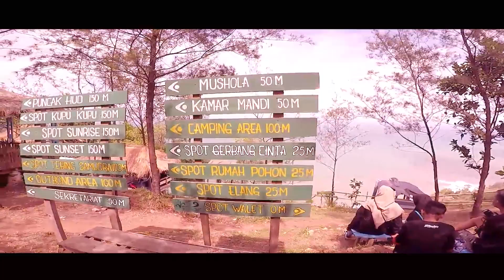Jalan Terjal Menuju Wisata Bukit Hud Kebumen Terbaru 2018 Sampai 2019_Honda Tiger Revo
Obyek wisata alam Bukit Hud terletak di desa Karang Bolong, Kec. Buayan, Kab.Kebumen. Bukit Hud merupakan salah satu wisata terindah di Kebumen pastinya, dengan pemandangan yang luar biasa. Dari sini anda dapat menyaksikan pantai Karang Bolong dan pantai Suwuk dari ketinggian.

Honda Tiger Revo